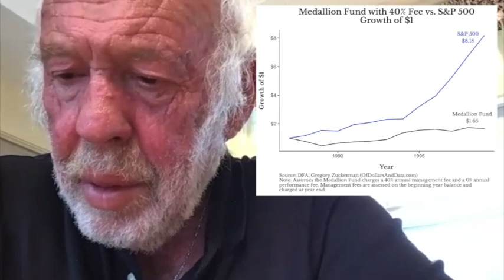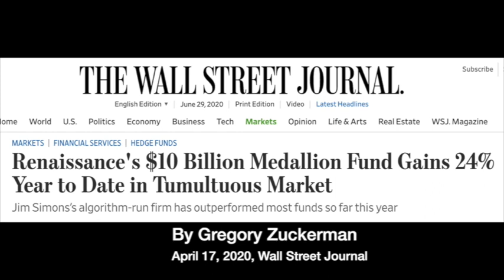Quant fund legend Jim Simons: How does a hedge fund work?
HedgeFunds RenaissanceTechnologies MedallionFund In this INTO THE IMPOSSIBLE Podcast clip we learn from the legend: Jim Simons. Jim’s firm Renaissance Technologies was a pioneer in so-called ‘quant funds’. Hear Jim’s unique, geometric approach to understanding the most important concepts in quantitative finance: alpha and beta. They won’t be all Greek to you after watching this clip!